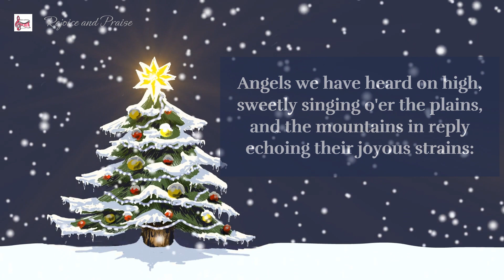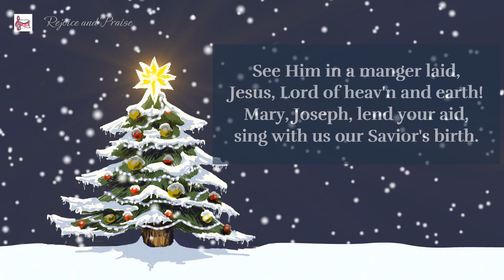Angels We Have Heard On High@rejoiceandpraise || Instrumental _Violin _ Praisy Alagala